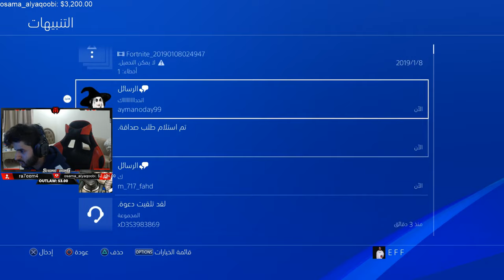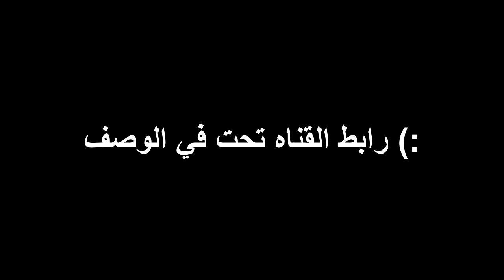ولدي يلعب فورتنايت!😂 | مجتمعات (١)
سناب :
a7med.mq